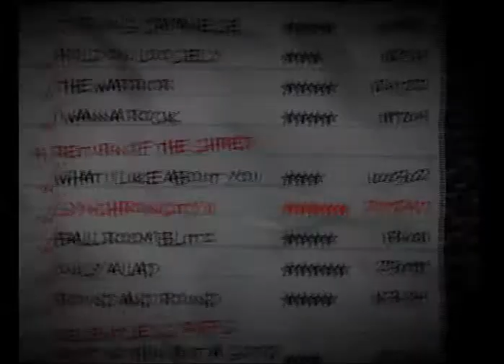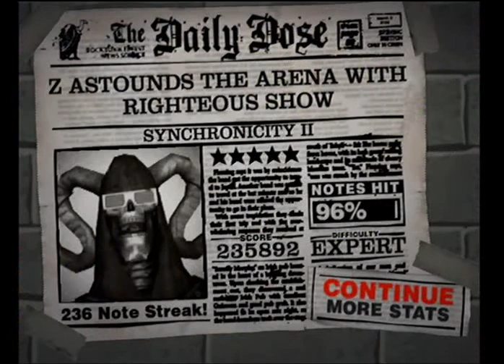Guitar Hero 80's Synchronity II 96% (235,892) 5*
As you can see in the freaking beginning my score was higher before.

Trash.